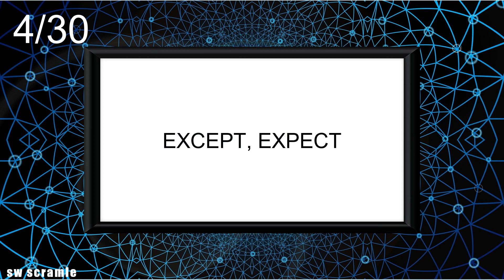Scrambled Words Games | Jumbled Word Game | Guess the Word Game | Word Scramble | SW Scramble